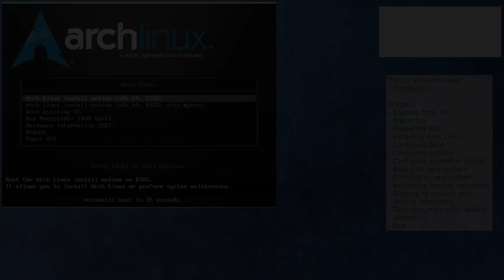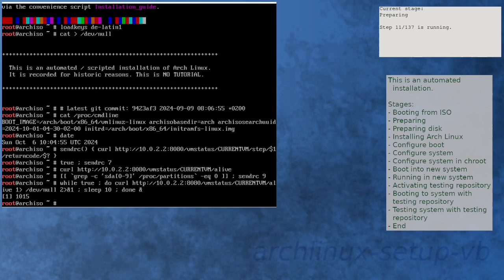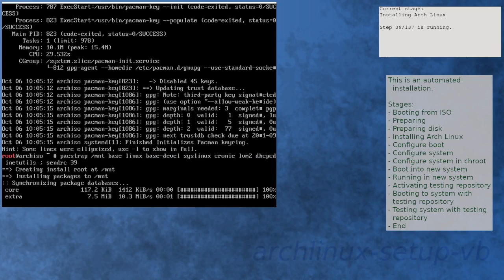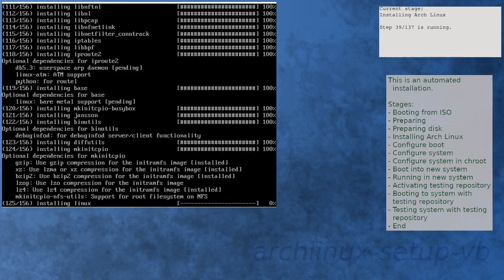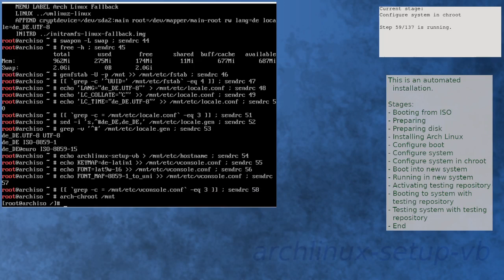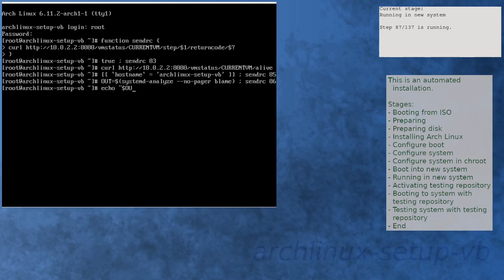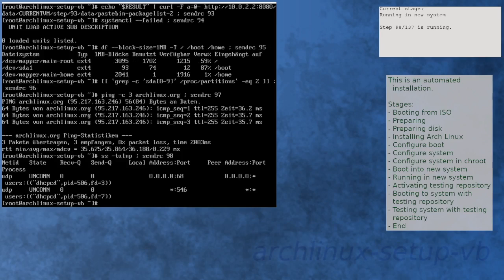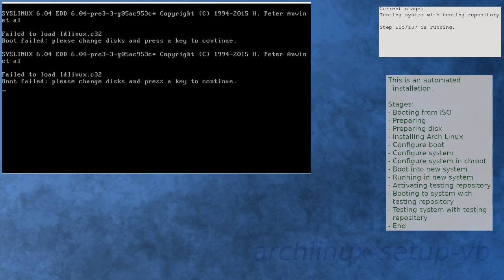Arch Linux installation recording fails (syslinux 6.04.pre3.r3)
After updating the VM using the testing repository, Arch Linux doesn't boot.

Error:
Failed to load ldlinux.c32

It seems there's a problem with syslinux version 6.04.pre3-r3.